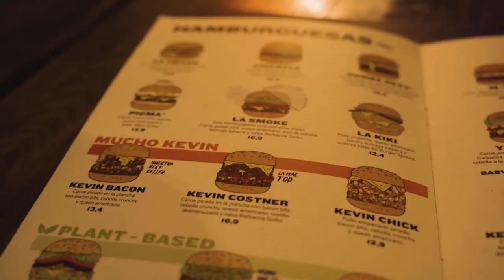VLOG do ASPAS em Madrid! 🌪️ LOUD VALORANT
Seja bem-vindo ao vlog do Aspas! 🌪️ Acompanhe alguns momentos de descanso do time de VALORANT em Madrid durante o período do bootcamp.